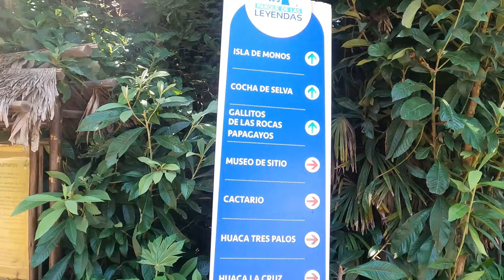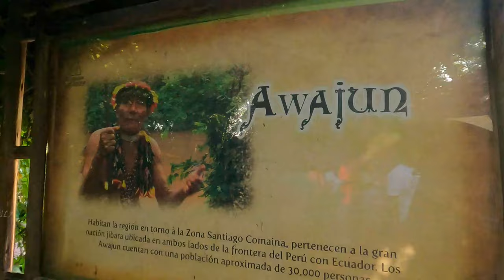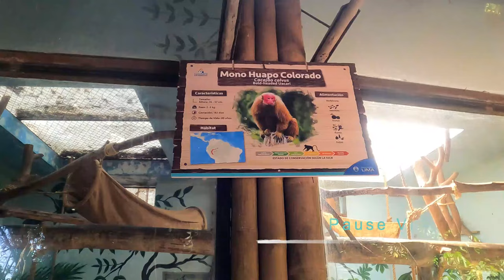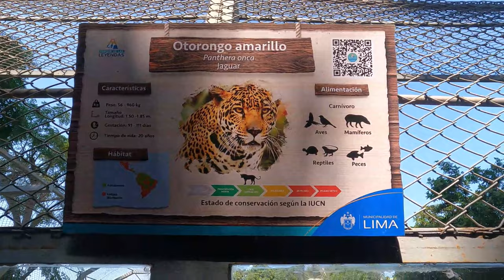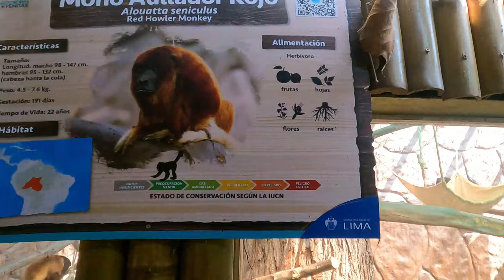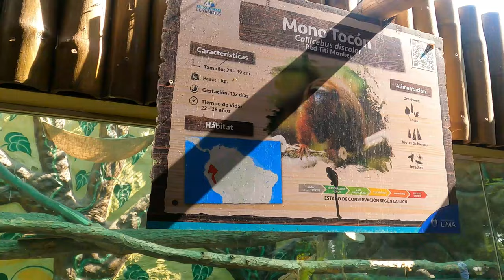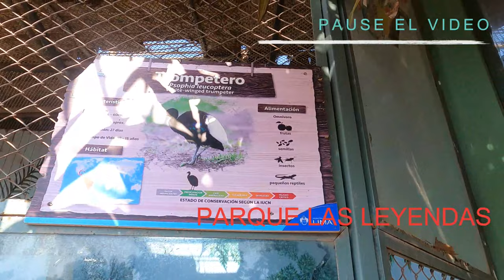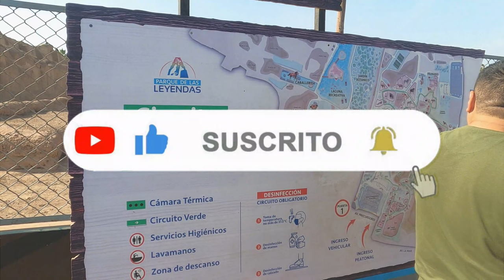Parque las Leyendas Animales de la Selva ( MONOS CHARAPAS AVES LOBOS DE RIO) - Lima Peru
Parque de las leyendas, PARTE 2 -  Zoologico ahora conoceremos algunos animales de la selva.  mayormente los monos , monkey.

Parque de las Leyendas vive la experiencia con los Animales - Zoología, Plantas nativas - Bótanica, Monumentos Arqueológicos y Museos - Arqueología